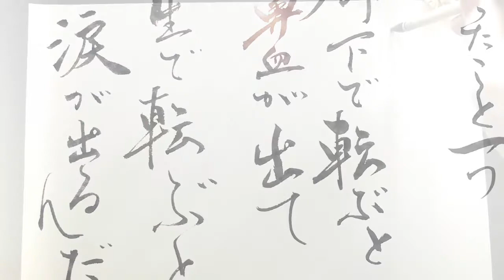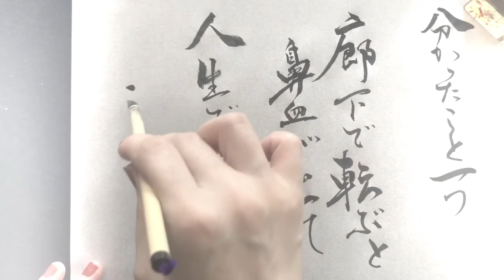【名言書道】”とらドラ！”「分かった事一つ。廊下で転ぶと、鼻血が出て、人生で転ぶと、涙が出るんだ。」